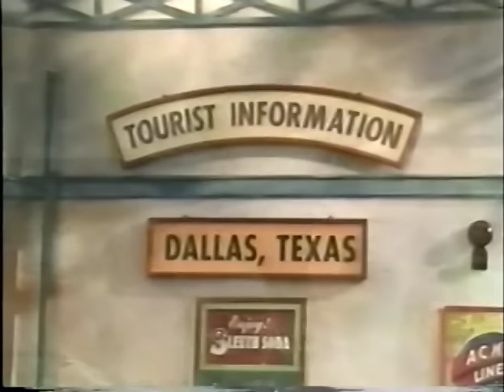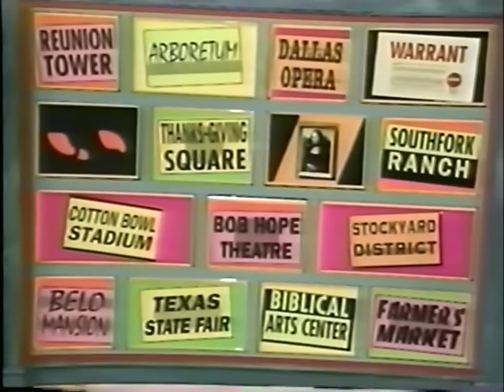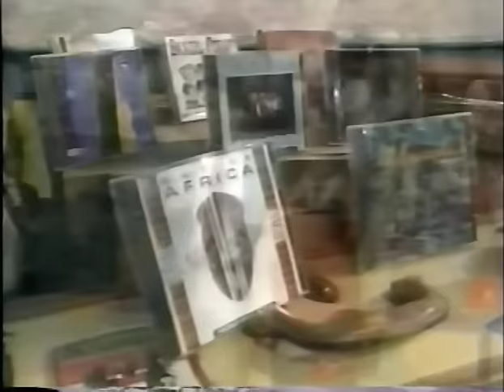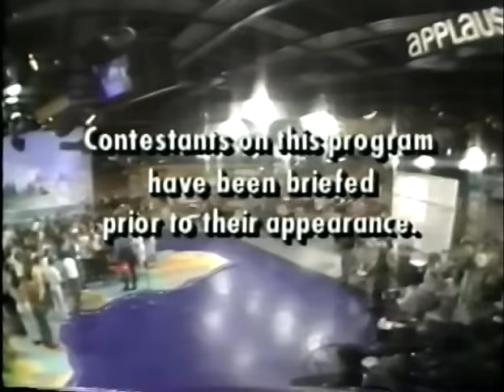WitWi Carmen Sandiego? (1991) Premiere episode | The Taking of the Shrew | Jason vs. Jay vs. Risa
Exactly 25 years ago today, this episode premiered on PBS stations.

In this episode, Vic the Slick steals the Mona Lisa.